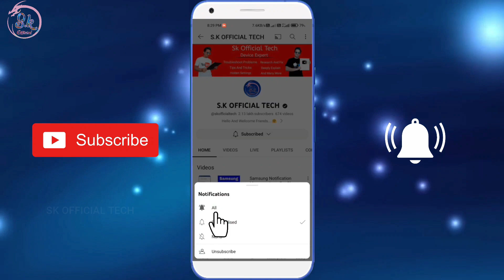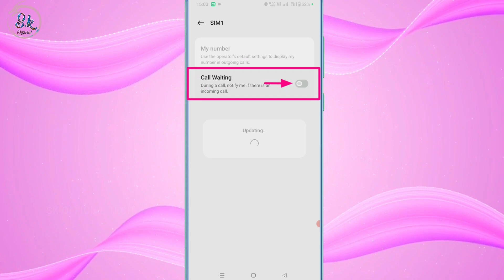OnePlus Call Waiting Kaise Chalu Kare Jab 2 Call Ek Sath Nahi Aate He Do Phone Calling On Setting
HII FRIENDS WELLCOME BACK TO MY CHANNEL SK OFFICIAL TECH AAJ KE IS VIDEO ME MENE AAPKO BATAYA ONEPLUS KE PHONE ME CALL WAITING KAISE CHALU KARTE HE UMMID KARTA HU APKO YE VIDEO PASAND AAYA HOGA ESE HI TRICK TIPS KI UPDATE PANE KE LIYE SUBSCRIBE JARUR KARE SK OFFICIAL TECH
THANKS.

डाटा जल्दी खत्म हो जाता है तो बस ये सेटिंग कर दो

Keyboard में टाइपिंग करते समय लिखा हुआ अपने आप बदल जाता हे ऐसे ठीक करे

Keyboard का माइक गायब हो गया है तो वापिस ऐसे लाए